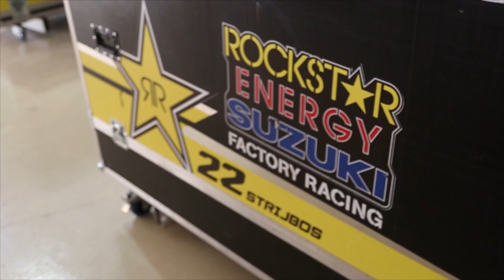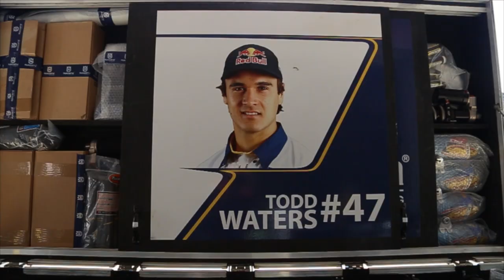World Motocross Review 2015 - Trailer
You can always rely on the Motocross World Championship to provide drama and excitement in bucketloads – which is why the official review always flies off the shelves.

With nineteen rounds taking in countries as far removed as Qatar, Thailand, Mexico, Argentina, Sweden and the UK, the 2015 World Championship was exactly that – a Worldwide event for the very best MX riders.

Featuring action from every class, race and round this official review is a monster dose of high-flying, berm-busting, elbow-barging fun!

As you’d expect, the very latest camera technology has been used to put you right into the hotseat including nail-biting onboard footage, drone cameras and overhead shots as well as the brave cameramen who get right in close to the track for the best pictures of the races.

With a cast that includes defending champion Tony Cairoli and major contenders like Romain Febvre, Romain Febvre, Evgeny Bobryshev and Britain’s Shaun Simpson, the premier MXGP class was always going to be fiercely contested – Even before Cairoli was sidelined with an elbow injury it looked like he’d have his work cut out to retain his crown.

MX2 saw the previously imperious Herlings take another season ending injury, a broken collarbone that clipped his wings and let Tim Gajser and Pauls Jonass through to take the title battle down to the last couple of rounds.

The official review is a brilliant insight into another hardcore season of super-tough competition. We're on INSTAGRAM